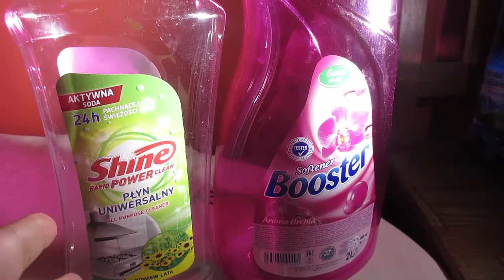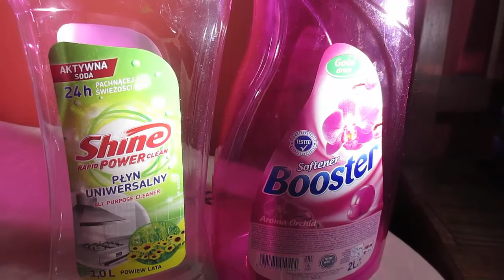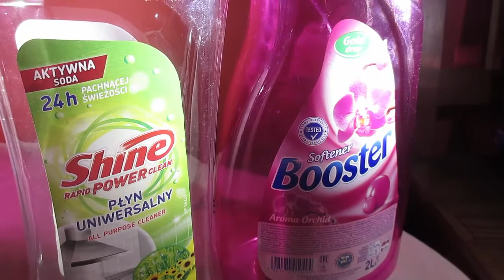1312=skończone produkty uniw i płuk